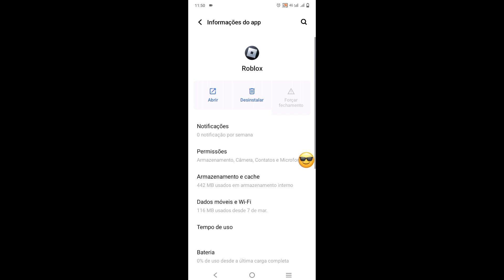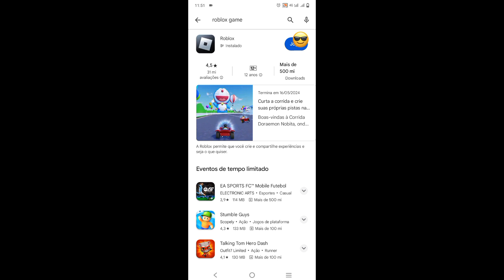Delta Executor Mobile Nova Atualização v622 | Problema desatualizado corrigido | Versão mais recent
Delta Executor Mobile Nova Atualização v622 | Problema desatualizado corrigido | Versão mais recente Delta Executor